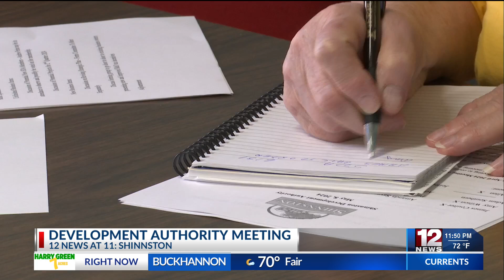Shinnston Development Authority discusses upcoming projects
The Shinnston Development Authority met Wednesday evening where it discussed adding a new member as well as potential upcoming projects and the revision of its strategic plan.